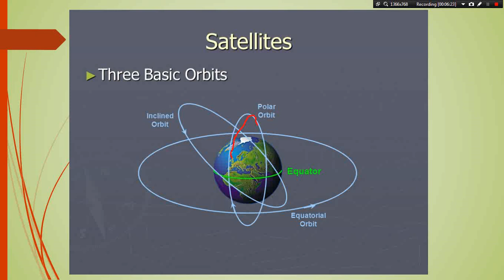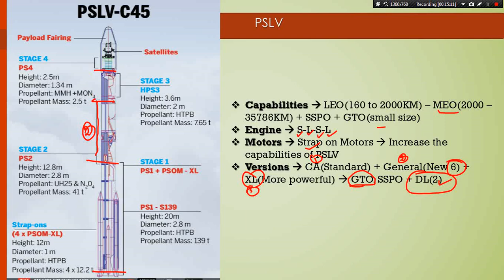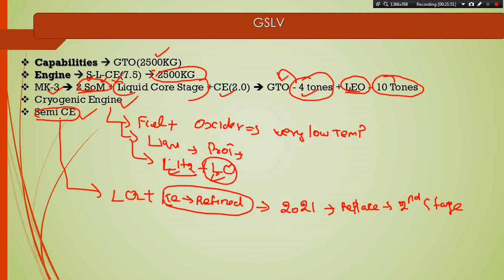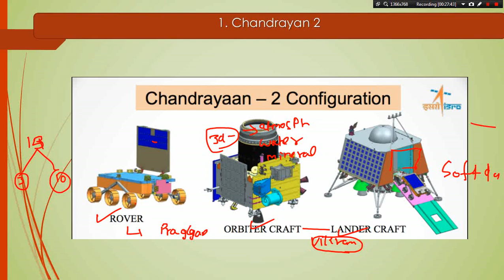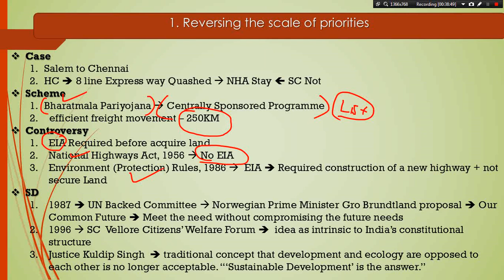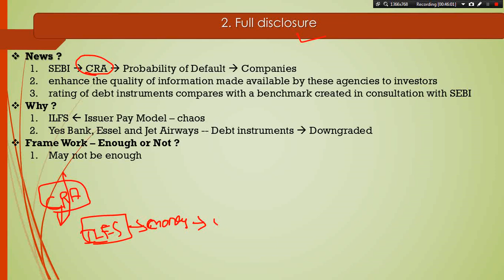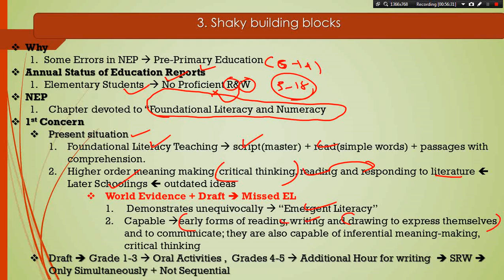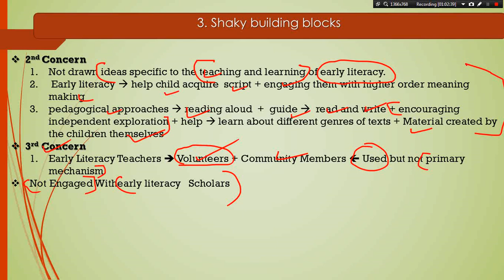The Hindu News Analysis In Tamil - 14 & 15 - 06 -2019